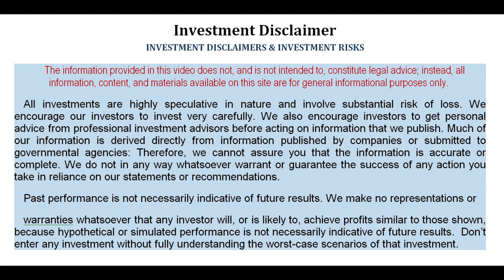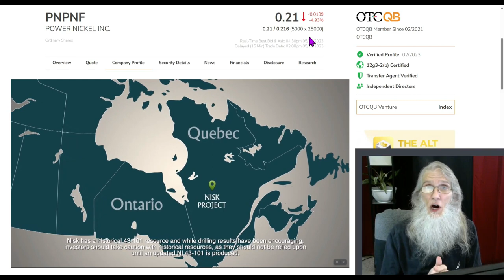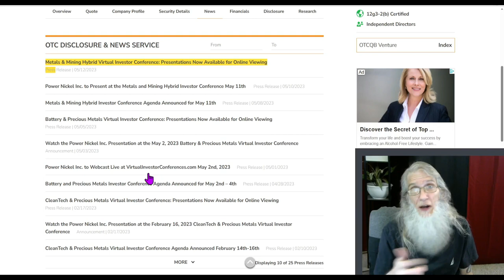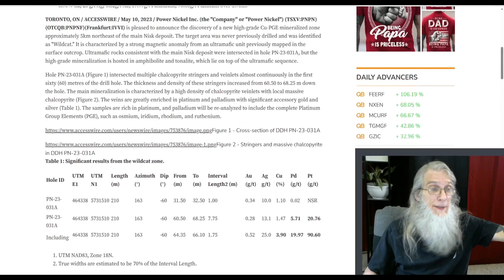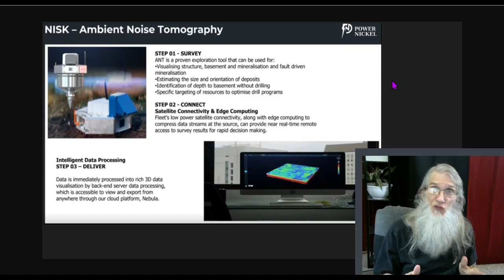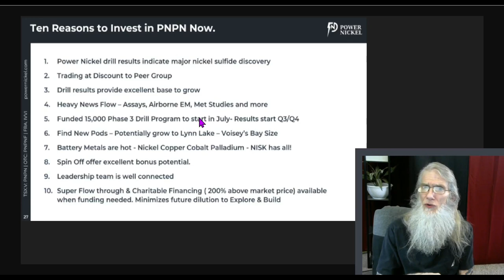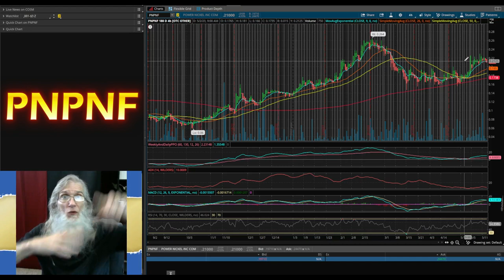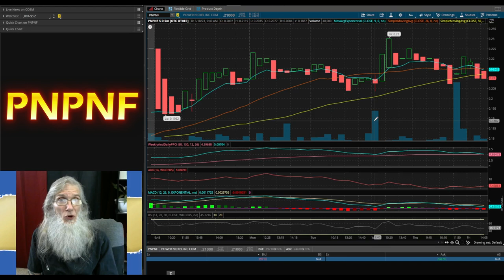$PNPNF~Power Nickel Mine/ UPDATE/WildCat Strike!/ 50% Subsidized🧙‍♂️Zidar On Top & 🔥Hot Penny Stocks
I rarely get a chance to do timely updates...today I caught news for $PNPNF:
With Canada subsidizing the companies explorations...Power Nickel has been using their new Tomography technology to explore and find rich deposits. as the most recent news announced.